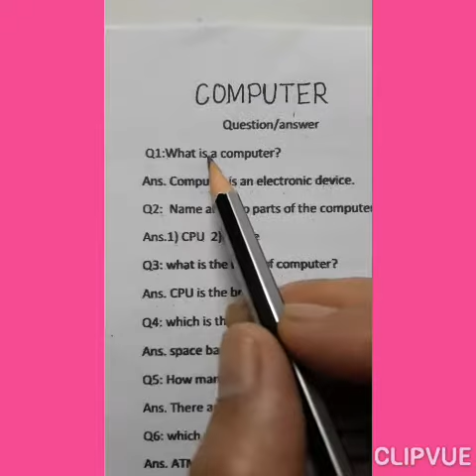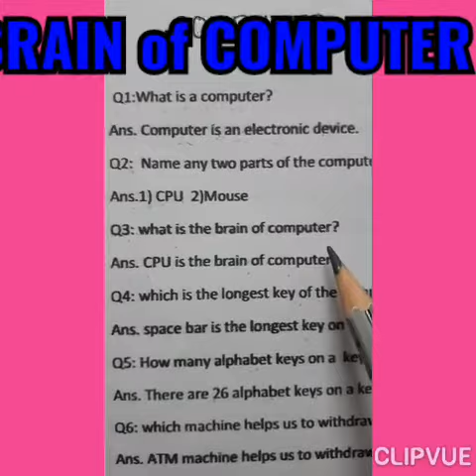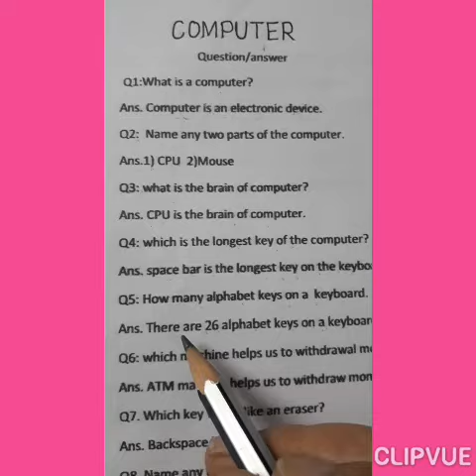COMPUTER Ques/Ans 1 to 5